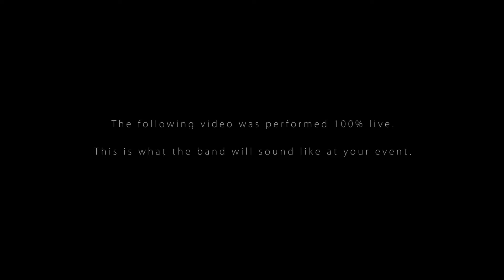JukeBossa - 'Never Too Much' / Luther Vandross (Cover) Live In Session at The Silk Mill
Here is Brighton wedding and party band for hire, JukeBossa performing an amazing live cover of Luther Vandross's 'Never Too Much' in a Bossa Nova style at The Silk Mill Recording Studios for Alive Network.

JukeBossa fuse chart hits plus pop, soul & dance with Latin & World rhythm's creating an infectiously happy sound that’s a perfect suit for any dance floor! With covers ranging from the likes of Clean Bandit to Stevie Wonder, JukeBossa will make your event unique, lively & whisk you off to the sunny shores of Brazil!